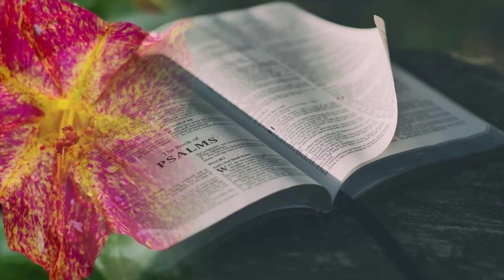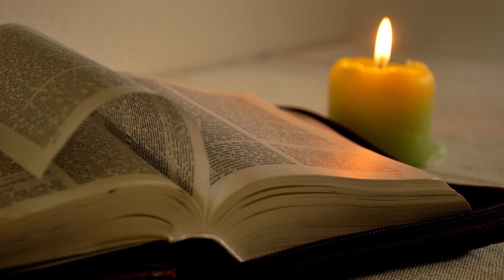Born in Father's Heart - Cornelis van Heyningen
Born in Father’s Heart
By Cornelis Van Heyningen

Verse
Child hear me, and answer
Why do you doubt,
You know I am if I would
Always be at your side

Why doubting, and stumbling
Why fear, hesitating
If I then hold you safe in my love
Safe in my love

Chorus
Look up into
In my eyes child
See my heart and embrace my ways child
 And know now I’ll hold you here by my side

Come closer and walk with
With me as your father
And know now you were born in my Father’s heart

In my Father’s heart.